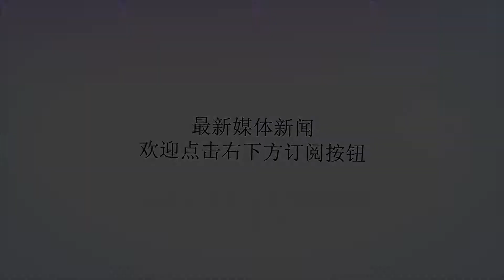文在寅执政能力不比同期朴槿惠, 挺朴派叫嚣: 无罪释放朴槿惠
谢谢！当初，文在寅在总统竞选中，一举以高票当选，成为了韩国总统，其实也是韩民众自己的选择，当时文在寅还是总统候选人，在演讲时，的确是做出了几个承诺，其中就有组织萨德的部署以及改善民众的生活，这两个恐怕也是当时的韩民众最在意的事情，所以文在寅俘获了韩民众的心。可是，在文在寅当上了韩国总统的这段日子里，韩国民众的生活不仅没有改善，萨德的部署依旧在持续，这就表明了文在寅所谓的承诺，恐怕仅是光说不做，不用负责，这也就导致文在寅的支持率近期不断的降低，甚至是下降的趋势还在增加。其实，在韩民众的心中，自从文在寅就任之后，就频频将精力放在朴槿惠的身上，而不是放在韩国的身上，不然的话，怎么可能韩国的经济不会发生一丁点的改变呢，就连韩国的失业率基本都在升高，所以文在寅的支持率降低其实是有预兆的。也就是在文在寅支持率降低的关键时期，挺朴派抓准了时间，在8月11日举行了集会，叫嚣要无罪释放朴槿惠！挺朴派的想法固然是美好的，可是按照目前的局势，就算是文在寅下台了，朴槿惠重新执政韩国的希望也不大！